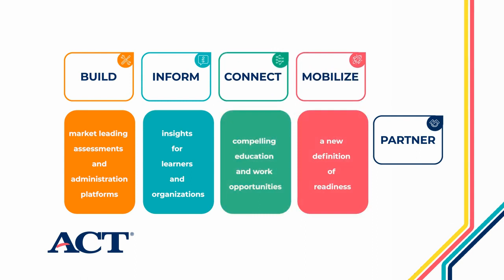Encouraging & Availability of learning at any age - Iowa Ideas 2023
The Iowa Ideas 2023 Conference gathered hundreds of Iowans to explore and share perspectives on the issues impacting the state. Check out "Encouraging & Availability of learning at any age" from the Higher Education track.